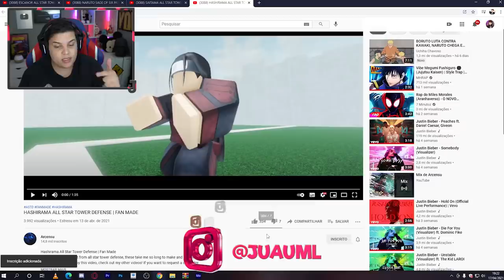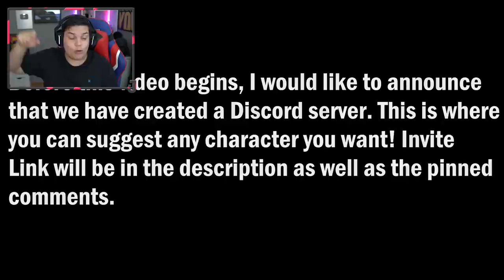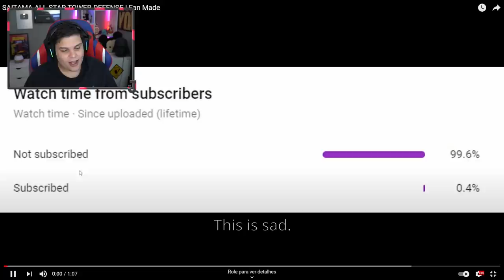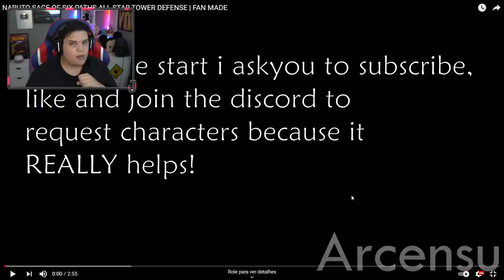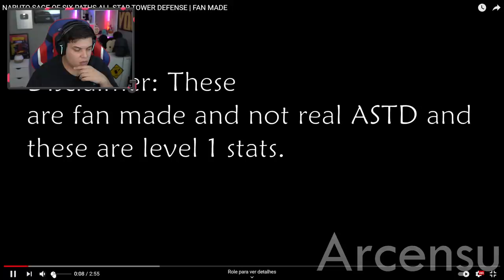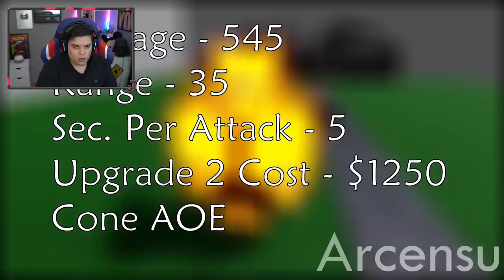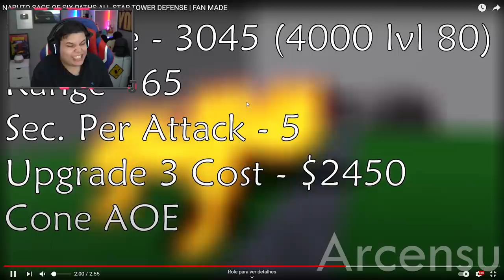NARUTO SABIO DOS 6 CAMINHOS E ESCANOR NO ALL STAR TOWER DEFENSE!